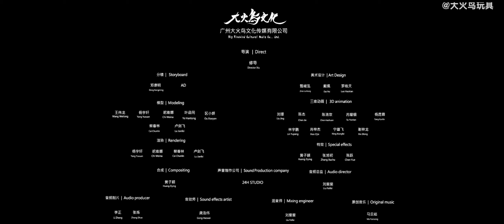Bigfirebird Build Martial Machine Maiden Animation 2024 Trailer w/ Subtitles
This is a promotional trailer that they are possibly creating an animated series based on Bigfirebird Build's transforming action figures!   They are currently gauging interest in the Chinese community to see if they will watch it!  We will be doing unboxing videos of these when they come out!

You can find the figures in the video here!

You can also follow them here!

Check out our podcast, 16-bit Otaku on many different platforms including all major ones!!